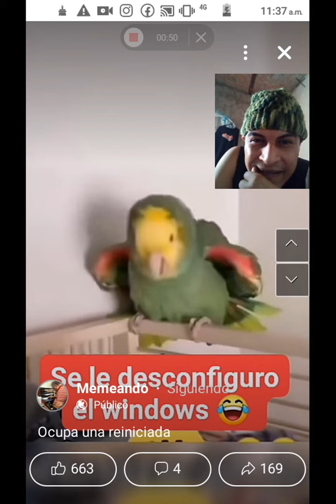el perico perro